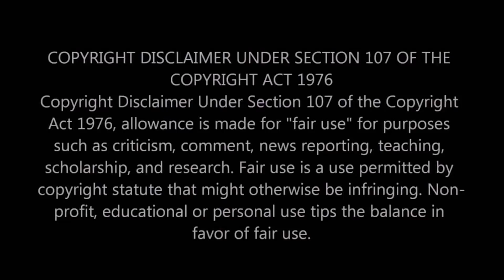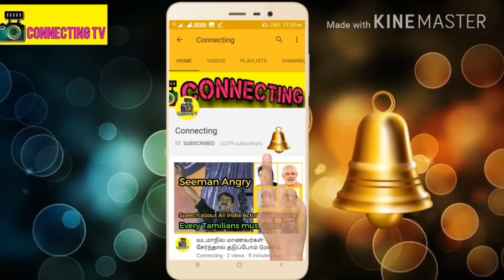பரபரப்பு மதுரை மீனாட்சி அம்மன் கோயில் பயங்கர தீவிபத்து அலறிய மக்கள் - Viral Video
பரபரப்பு மதுரை மீனாட்சி அம்மன் கோயில் பயங்கர தீவிபத்து அலறிய மக்கள்